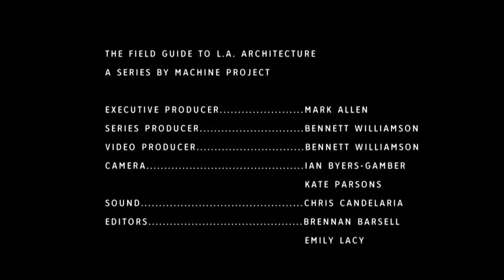Sara Roberts' Clump and Whistle Performance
Clump is an experiment in group/crowd behavior, a participatory performance based on a simple rule set but without fixed outcome or direction.

In "Clump and Whistle," the crowd, equipped with multi-pitched whistles, configures to play compositions based on what the person next to you has just done, making propagating sound waves. While clumping, the group physically clumps together, touching one another,  to move as one entity. Clump is not really a team-building or a trust exercise -- not therapeutic but revelatory, Dionysian, slightly dangerous. People tend to clump then un-clump feeling energized, maybe euphoric, but also a little dismayed at themselves, having been someone they don't recognize.

The project was filmed at the Glendale Civic Center Plaza, at Broadway and Glendale Ave, in the Los Angeles-adjacent city of Glendale. It was filmed at this location because of the unique open plaza space under the Civic Center, the power center of the City of Glendale.